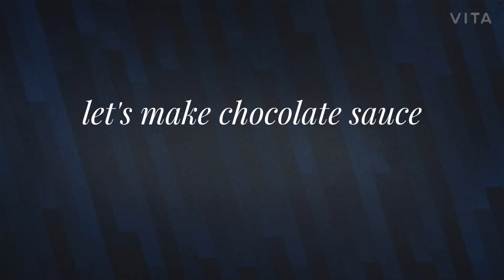Burnt basque cheesecake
This burnt basque cheesecake originates in
 Basque Country (hence the name). It’s a crustless cheesecake that is baked at a high temperature in order to get that beautiful burnt exterior and super creamy interior.

Ingredients :-

cream cheese 500gm
sugar 1cup
vanilla essence 1tsp
eggs 4
cornflour 1tbsp
flour 2tbsp
salt 1/4tsp

chocolate sauce

chocolate
cream

baked cheesecake